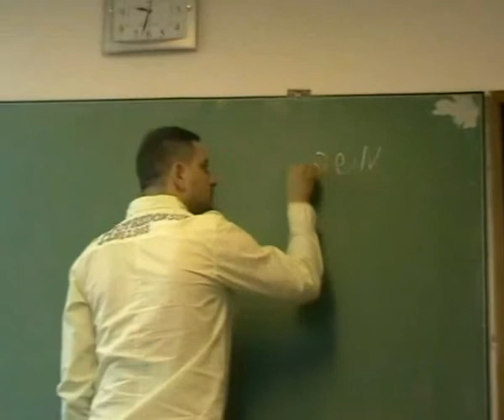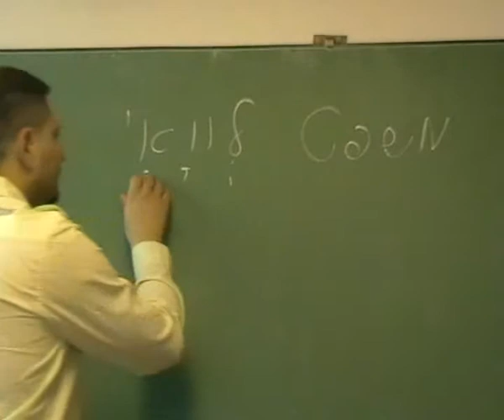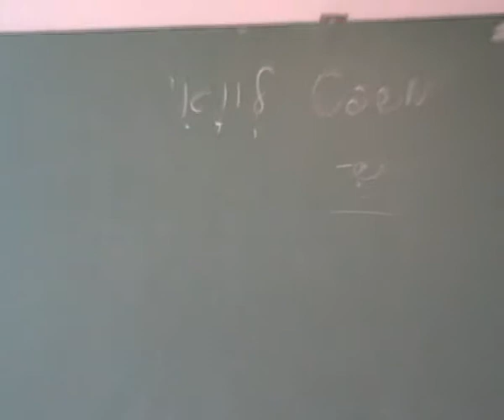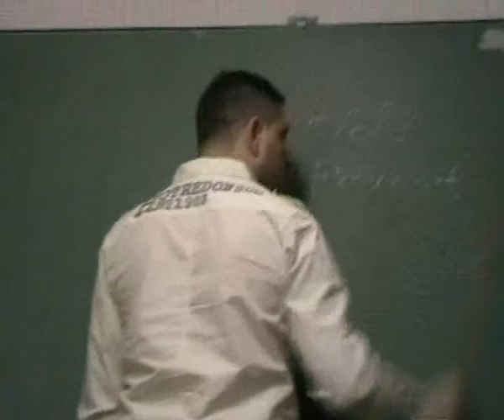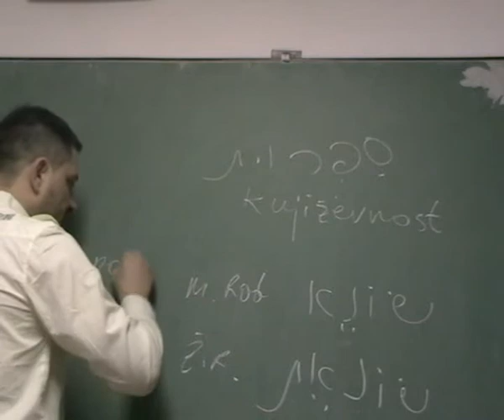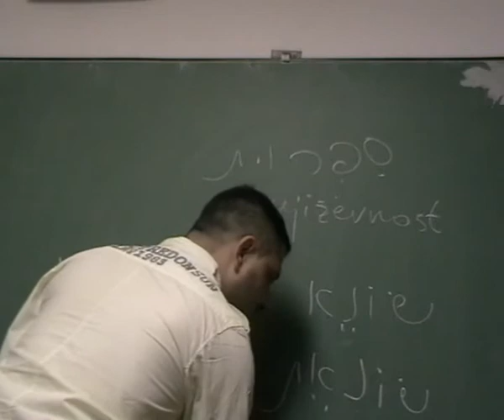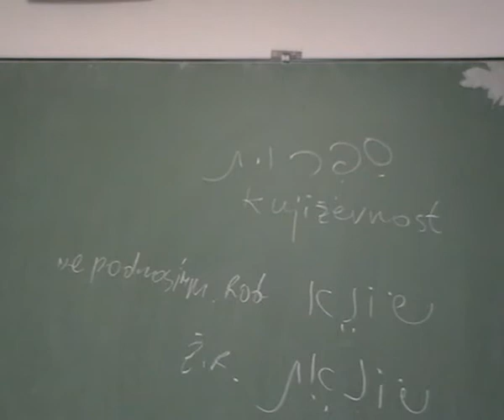bet 06 kurs hebrejskog jezika